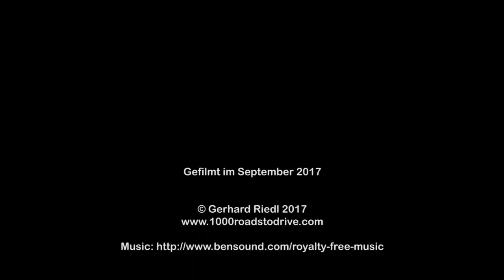Col de la Madeleine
Eine Fahrt mit dem Mazda MX-5 über den Col de la Madeleine von Notre Dame de Briancon bis Le Chambre im September 2017 während unserer Sommertour.

Viel Spaß!

A ride with the Mazda MX-5 over Col de la Madeleine from Notre Dame de Briancon to Le Chambre in September 2017.

Have fun!